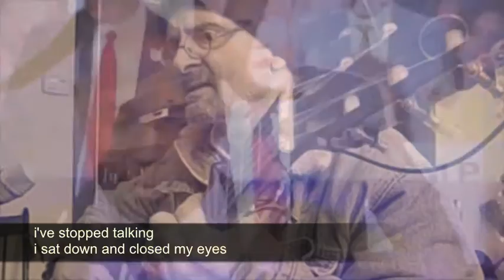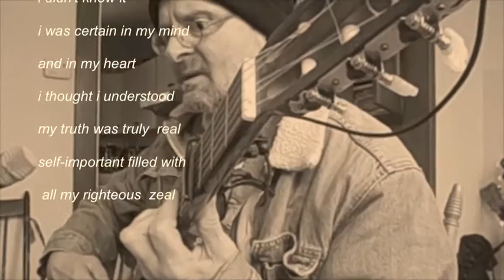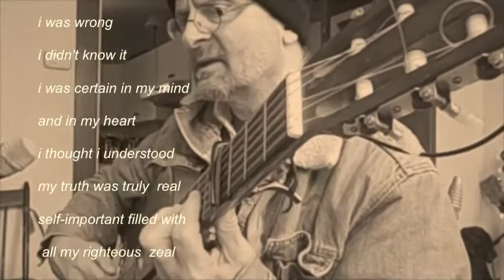i've stopped talking by michael hermiston © (original)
vocals (with a bit of a cold), guitar:  michael hermiston
while watching /listening to this ,will make the intention of this song obvious, the inspiration was a CBC Ideas program called : The Contrarians
i realized this is musically a more mellow version of an older tune "don't climb that fence"
lyrics:
i've stopped talking
i sat down and closed my eyes
i listened  some more
loud voices in a roar
cacophonous, hostile, like a war
i sit in stillness
listen for meaning in the din
try to hear  hope
some "yes" instead of "nope"
kind and patient love,  without and within

i didn't know it
i was certain in my mind
and in my heart
i thought i understood  F#
my truth was truly  real
self-important filled with
 all my righteous  zeal

where's the joy
where's the feeling of excitement
ideas spark a smile
embracing someone else's style
that "eureka" feeling for a while

where's the warmth
like sitting round the fire talking tales of mirth
listening with delight
marvelling at the insight
under stars together on this earth

i've stopped talking
waves upon the shore
crashing and peaceful forever more

listen for meaning with a sigh
try to hear some light
see laughter and delight
kind and patient love, give it a try